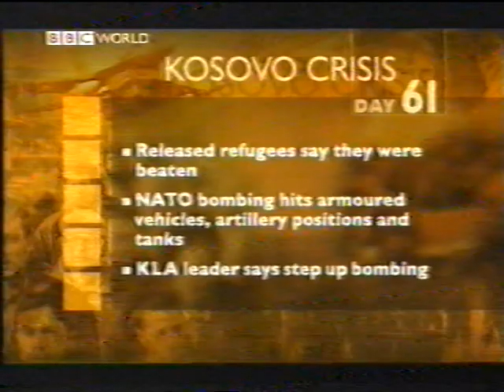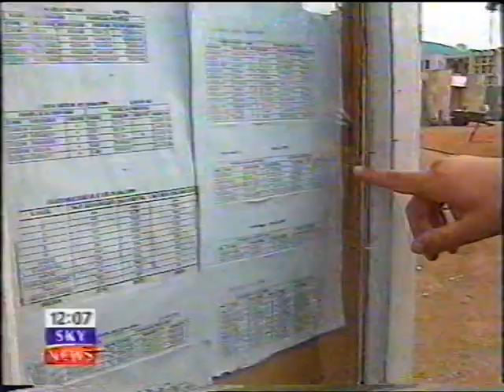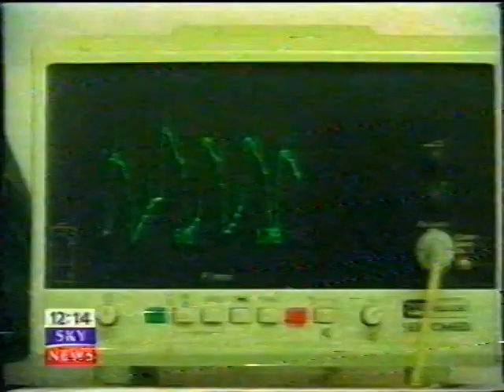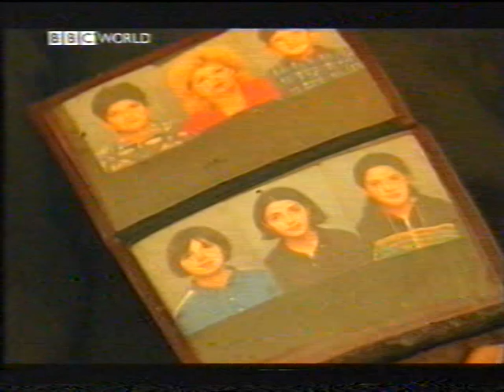Kosova / Kosovo war 1999, maj / May -22, part 2